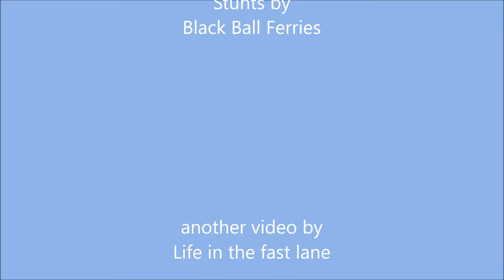Life In The Fast Lane: The Coho Leaves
The Coho leaving Victoria Harbour